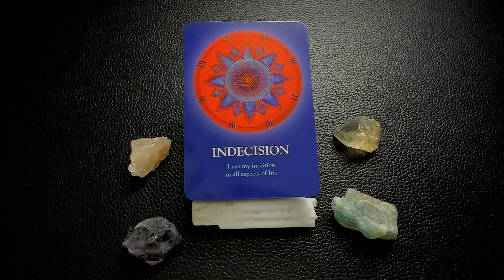CAPRICORN JANUARY 19, 2023 POWER MESSAGE DAILY TAROT INDECISION